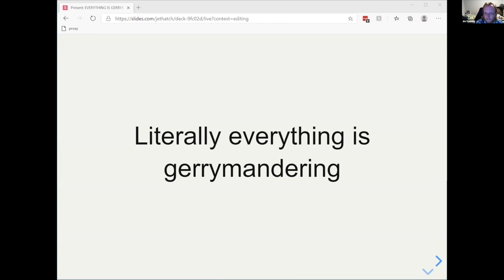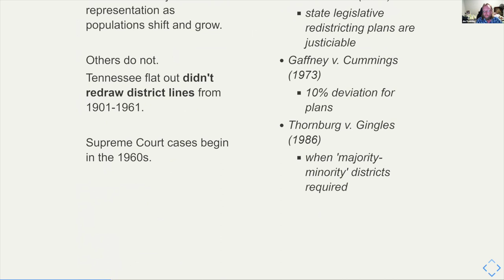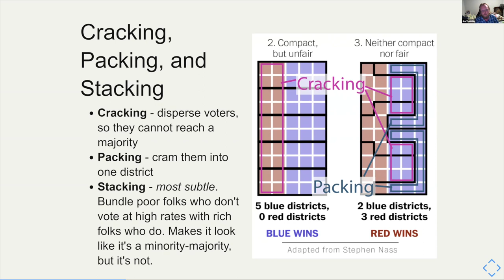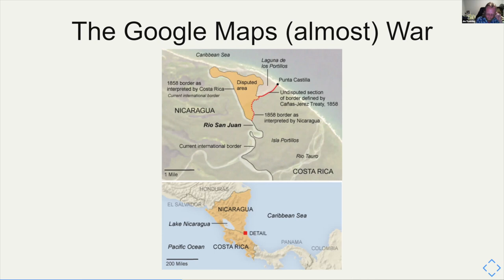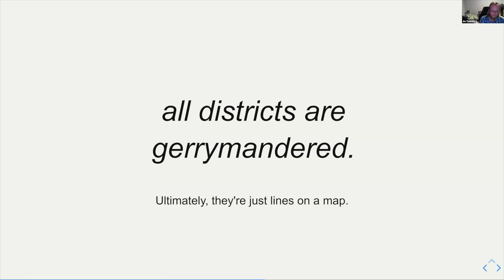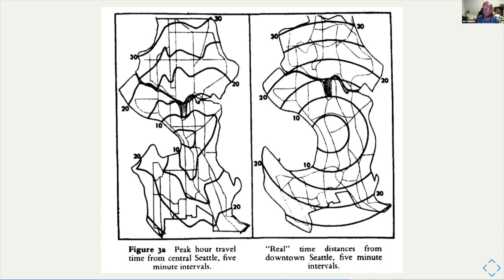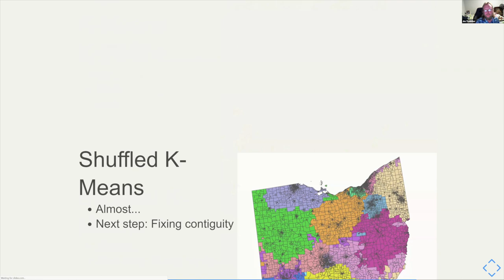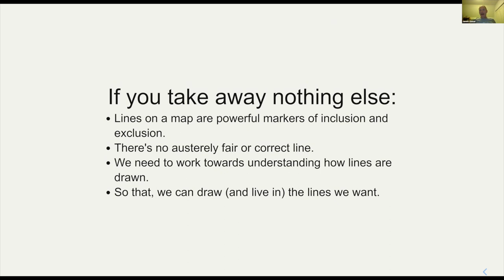Grit City Think and Drink: All Districts are Gerrymandered, but How Matters! - Jim Thatcher